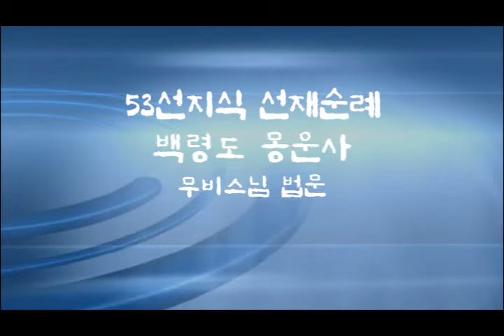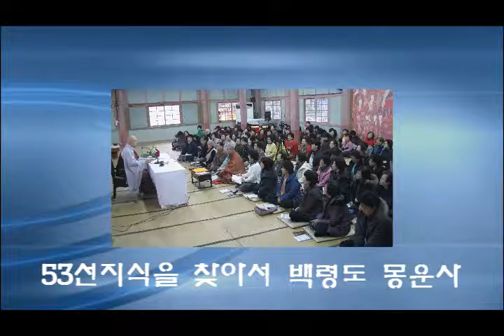53선지식 선재순례 백령도 몽운사 순례단 친견2010 01 27 범어사